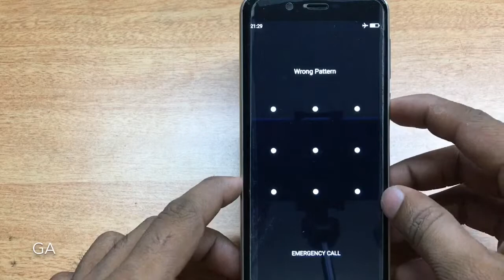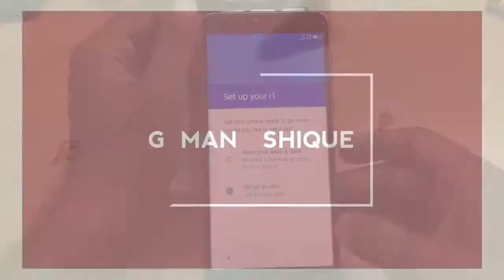Ivoomi i1 Remove Lock and Hard Reset | GSMAN ASHIQUE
How to Reset Ivoomi